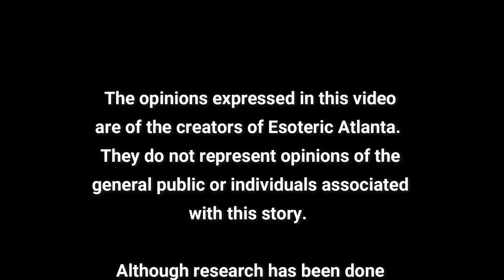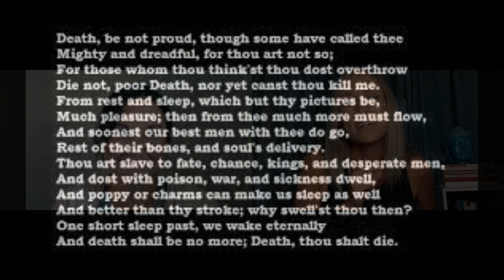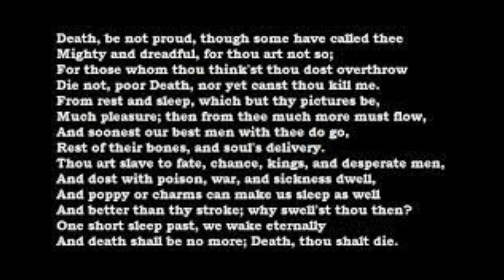Day 4: Mysore, You're Sore, I'm Sore, We're All Sore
Polishing The Mirror: